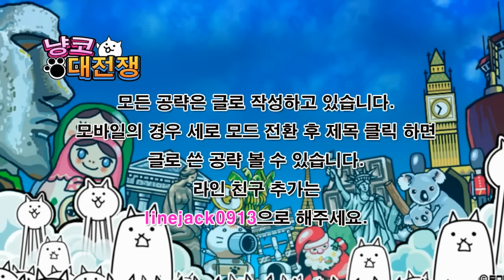냥코대전쟁 일본판 신규 캐릭터 - 태양신 아마테라스 Battle Cats New Character, にゃんこ大戦争 太陽神アマテラス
- Battle Cats New Character.
- にゃんこ大戦争 新レアキャラ登場. 太陽神アマテラス.
"커다란 태양과 대지를 관장하는 상냥한 여신
빛의 신기 「야타의 거울」은 성난 자들을 맑게 평정시킨다
속성을 가진 적에게 초 데미지를 준다 (범위공격) "
냥코대전쟁 태양신 아마테라스 능력치 시험 영상입니다. 아마테라스는 레벨 30일때, 체력 37060, 공격력 12750, 사정거리 455, 공속 60, 이속 10, 생산속도 124.8초입니다. 특능은 속성을 가진적을 상대시 초데미지(공격력3배증가)라고 하네요. DPS는 흰적이나 무색적에게는 2563, 속성을 가진적에게는 7701, 미래편 보물을 모두 모을경우 10252까지 올라간다고 합니다. 외계인 이외의 DPS는 황수 가오우보다도 높다고 하네요. 다만 황수 가오우에게는 파동무시, 크리티컬 능력까지 있어서 능력치는 황수가오우가 더 좋다고 할 수 있겠네요. 직접 사용해보니, 속성 가진적을 만나면 매우 강하게 처리하지만, 마지막에 타워 처리하는데 시간이 많이 걸리더군요. ㅎㅎ 속성을 가진적에게는 올라운더 공격수라서, 스테이지에 관계없이 자주사용할 수 있어 좋을것 같네요. ^^